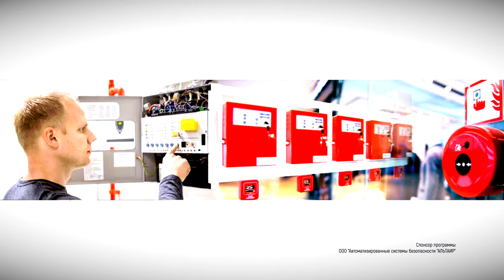Патрульная Служба - 21.07.12